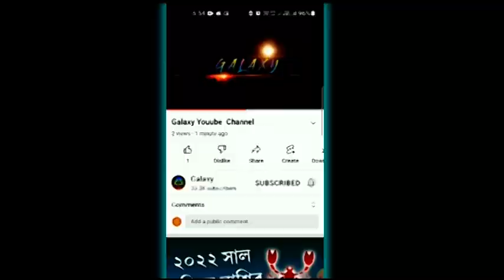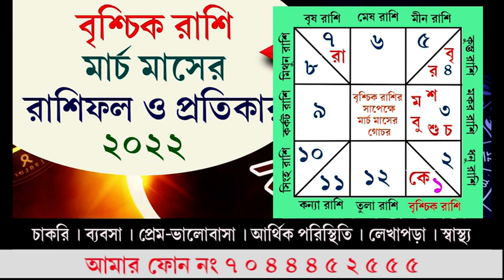Scorpio Rashi March 2022 Rashifal Bangla 💥 বৃশ্চিক রাশিফল মার্চ মাস 2022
Brischik Rashifal March 2022 Bangla 💥 বৃশ্চিক রাশিফল মার্চ মাস 2022
আপনি দেখছেন ও শুনছেন Brischik Rashifal March 2022 Bangla এই ভিডিওতে Brischik Rashifal March 2022 কেমন যাবে তা নিয়ে বিস্তারিত আলোচনা করা হয়েছে। Brischik Rashi March 2022 Rashifal Bengali এ থাকছে বৃশ্চিক রাশির চাকরি, বৃশ্চিক রাশির ব্যবসা, বৃশ্চিক রাশির বিবাহিত জীবন, বৃশ্চিক রাশির প্রেম ভালোবাসা, বৃশ্চিক রাশির আর্থিক পরিস্থিতি, বৃশ্চিক রাশির স্বাস্থ্য এবং Brischik Rashi অনুযায়ী মে মাসের টোটকা।
Brischik Rashi bangla rashifal March 2022 এই ভিডিও ভালো লাগলে লাইক করুন এবং সকলকে শেয়ার করুন।